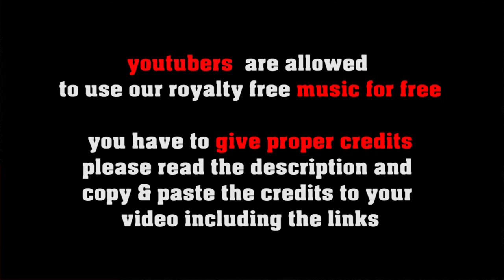Take The Choo Choo Train - medium Swing for Lindy Hop Dancers (150bpm/ 37,5 bars/m) [no copyright]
classic swing in the style of the 1940s bands - great music for lindy hop dance tutorials, vintage content or what ever you can think of.
pls don't post the solution in the comments!

FREE LICENSE (only for youtubers):
BUT you have to give credits in the video description as follows:

copy & paste
TAKE THE CHOO CHOO TRAIN

1. Choose the music you like best for your clip
2. convert the video to mp3
3. sync the mp3 to your clip
4. upload your video to your channel
5. add song title and the link to the music clip on our Freesoundmusic channel in your description.